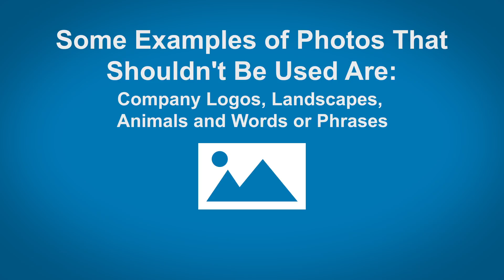Customizing Your LinkedIn Picture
Profile Photo Guidelines and Conditions

Adding Photos To Your Profile:

We provide you with the opportunity to add a photograph to your profile to help others recognize you.

Removal of Photos:

Your photo can be removed by LinkedIn if your profile image doesn't include your likeness or a headshot photo. Some Examples of Photos That Shouldn't Be Used Are: